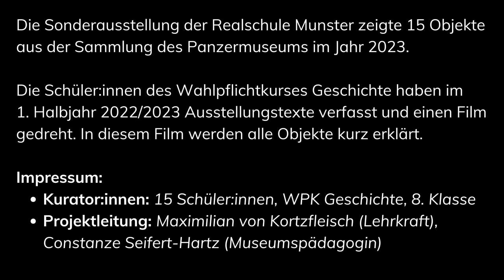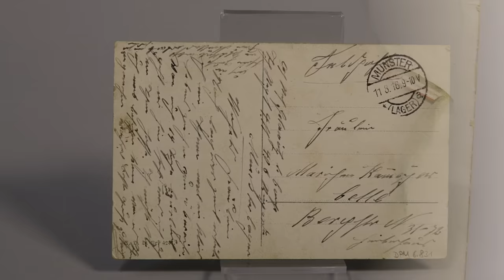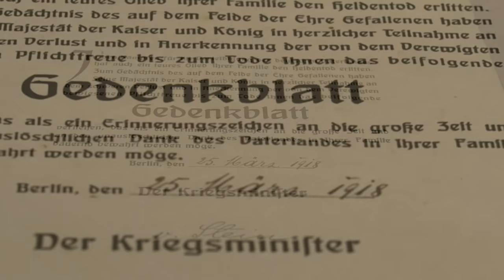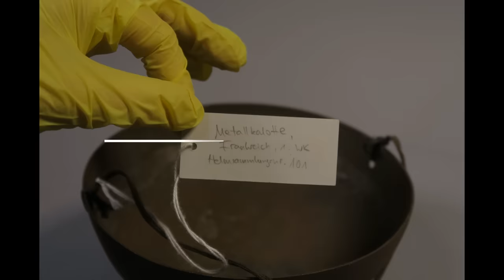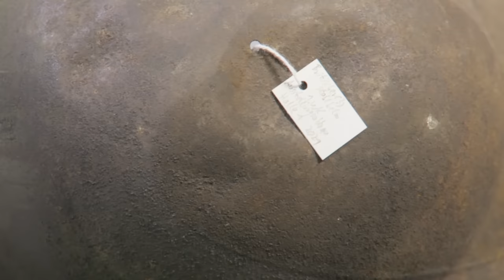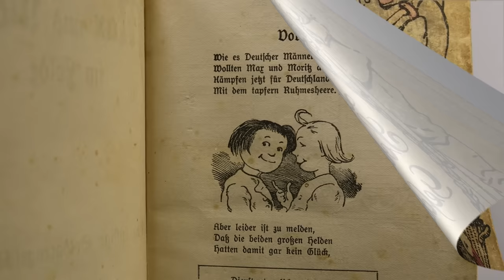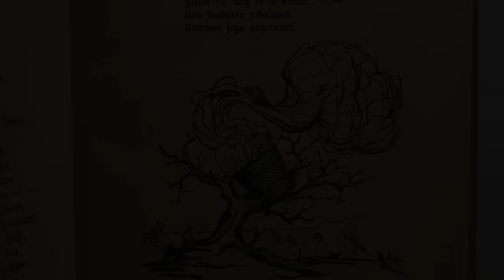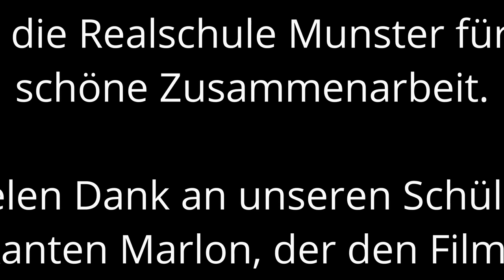Schulprojekte: „Der Erste Weltkrieg - 15 Objekte – 15 Geschichten“ - Ein Film zur Sonderausstellung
Kooperationen mit Schulen sind für Museen von höchster Wichtigkeit. Daher teilen wir hier Produktionen, die aus solchen Kooperationen zwischen Panzermuseum und Schulen hervorgehen.

Die hier gezeigte Sonderausstellung der Realschule Munster zeigte 15 Objekte aus der Sammlung des Panzermuseums im Jahr 2023. 15 Schüler:innen des Wahlpflichtkurses Geschichte haben im 1. Halbjahr 2022/2023 Ausstellungstexte verfasst und diesen Film gedreht. In diesem Film werden alle Ausstellungsobjekte kurz erklärt, damit die Inhalte auch nach dem Abbau der Sonderausstellung noch zur Verfügung stehen.

Herzlichen Dank an den Wahlpflichtkurs Geschichte und die Realschule Munster für die schöne Zusammenarbeit! Vielen Dank an unseren Schüler-Praktikanten Marlon, der den Filmschnitt unterstützt hat.

Hinweis zur Kommentarfunktion:
Die Kommentarfunktion ist unter diesem Beitrag deaktiviert, da der Film von Minderjährigen im Rahmen eines Schulprojektes erstellt wurde. Dadurch möchten wir die Schüler:innen vor Cybermobbing, Belästigung und übermäßiger Kritik im Internet schützen. Wir bitten um ihr Verständnis und wünschen Ihnen viel Freude beim Anschauen des Films.

Impressum:
Kurator:innen: 15 Schüler:innen, WPK Geschichte, 8. Klasse
Projektleitung: Maximilian von Kortzfleisch (Lehrkraft), Constanze Seifert-Hartz (Museumspädagogin)